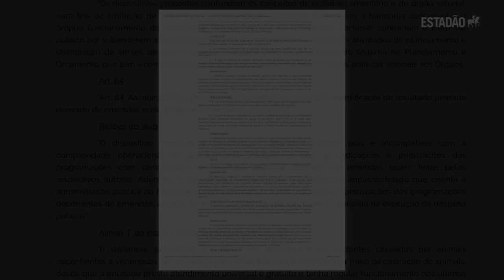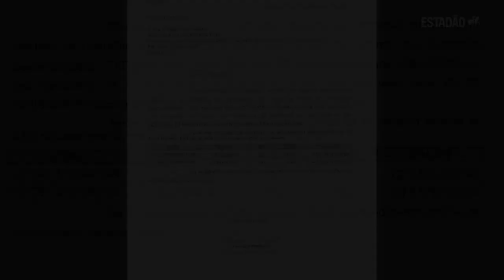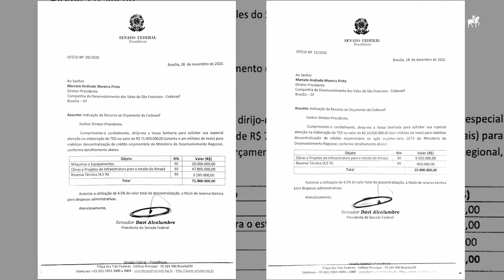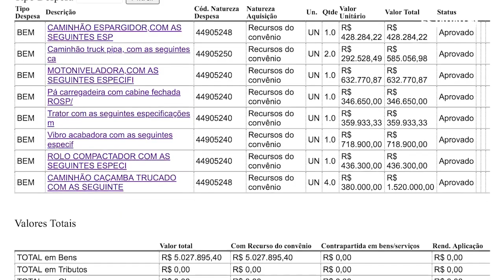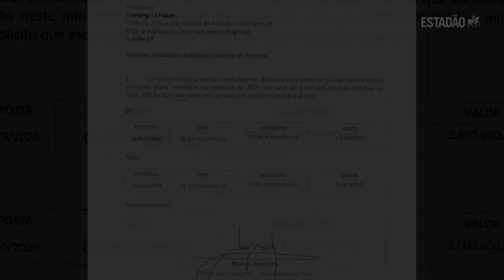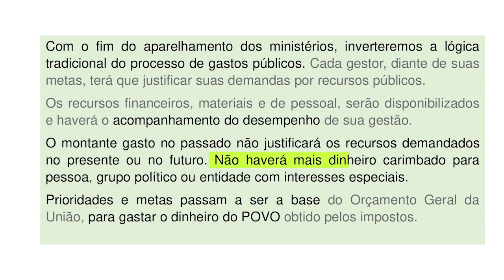Orçamento secreto bilionário de Bolsonaro banca trator superfaturado em troca de apoio no Congresso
Esquema do governo destina R$ 3 bilhões em emendas para auxiliar base no Congresso; parte delas é gasta para compra de tratores com preços até 259% acima dos valores de referência.

Rosângela Bittar: ‘Tratoraço’ é um clássico da corrupção com recursos do Orçamento

Emendas secretas de Bolsonaro são comparadas aos ‘Anões do Orçamento’; oposição cobra investigação

Bolsonaro cria orçamento secreto em troca de apoio do Congresso

Orçamento de secreto de Bolsonaro: compra de trator vira obsessão no Congresso

Orçamento secreto de Bolsonaro: entenda o passo a passo do esquema

Orçamento secreto de Bolsonaro: ministério diz que parlamentares escolheram destino de verba